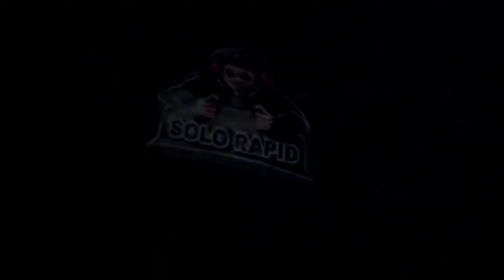Pes2021|Legends worldwide clubs box draw🤧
Legends worldwide clubs box draw in pes21 mobile
Go legends worldwide box draw in pes21 mobile
Legend Madonna in pes21 mobile
Legend zico in pes21 mobile
Tricks to get legend from legends worldwide clubs box draw
Full legends in legends pack
Legends world wide box draw in pes21 malayalam
Free Legends in pes21 mobile
How to make coins in pes21 mobile
Malayalam gameplay in pes21 mobile
Tricks and tips in Pes2021
Pes Gaming community
Pes goals
Blackballs
Pes Fans
Football Fans
E football
To More check our videos♨️
  My Instagram id
                        ❗IMPORTANT ❗

©️Note : All contents used is copyrighted to SOLO Rapid YT.Use or commercial display of the content without proper authorization is not allowed❎️ ➖️➖️➖️➖️➖️➖️➖️➖️➖️➖️➖️➖️➖️➖️ ©️ Note : Some images, videos,bgm,graphics used in this videos are copyrighted to their respective owners☑️ ➖️➖️➖️➖️➖️➖️➖️➖️➖️➖️➖️➖️➖️➖️➖️ ⛔️Disclaimer : This channel do not promote anytime of illegal activities. All contents provided in this channel are only for educational and Entertainment purposes☑️